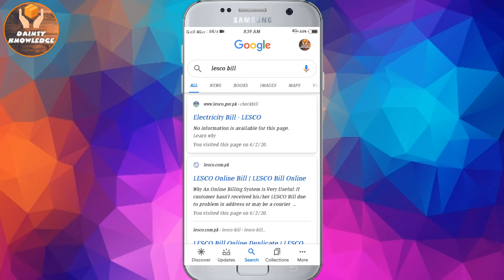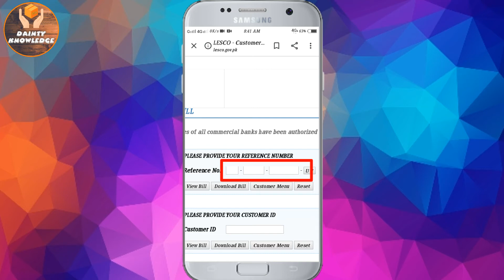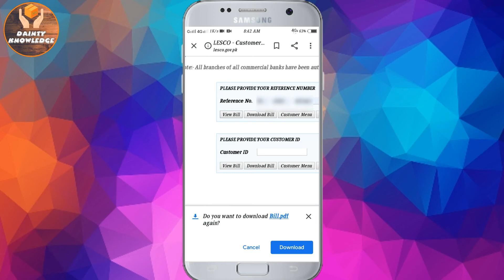How to check electricity bills online in pakistan 2020||Lesco Bills||Urdu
how to check electricity bill online in punjab.
how to check electricity bill online in lahore.

Hi Friends welcome to "Dainty Knowledge"  Here you can watch only technical videos , Which will make your Tech life easier and you will learn new thing everyday!

If you Like our videos than please Make sure you have Done This. ?